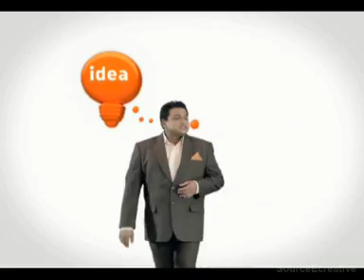TM Opening up possibilities call100